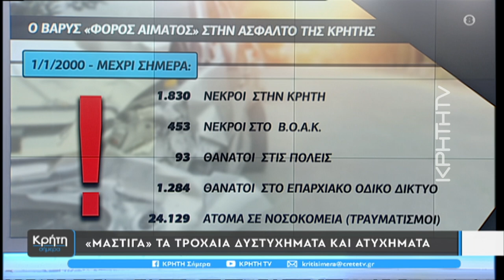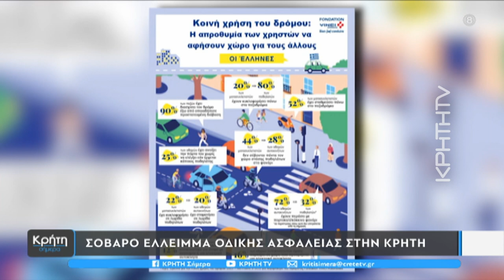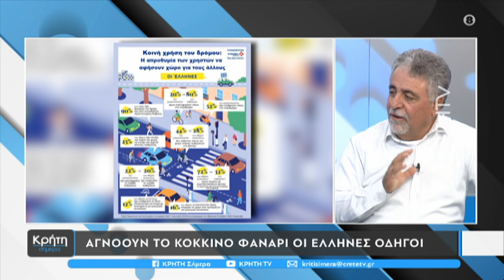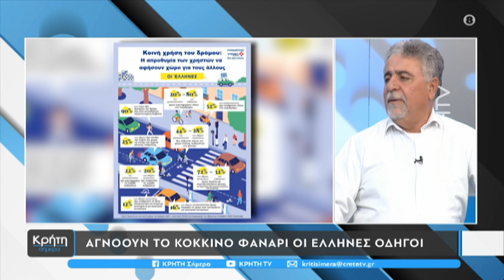Σοβαρό έλλειμμα οδικής ασφάλειας στην Κρήτη